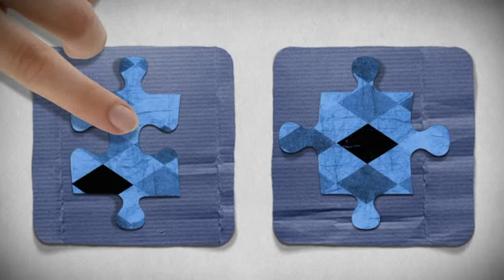Tvoja prva zaposlitev EURES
„Tvoja prva zaposlitev EURES" je ciljno usmerjen program poklicne mobilnosti, ki povečuje zaposlitvene možnosti mladih na evropskem trgu dela in spodbuja delodajalce, da zapolnijo težavna delovna mesta z mlado, mobilno delovno silo.